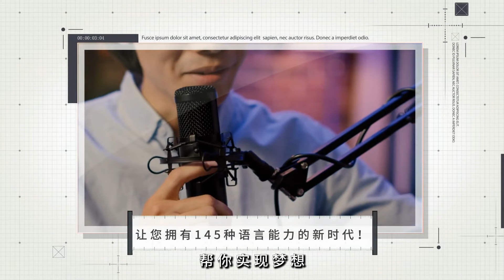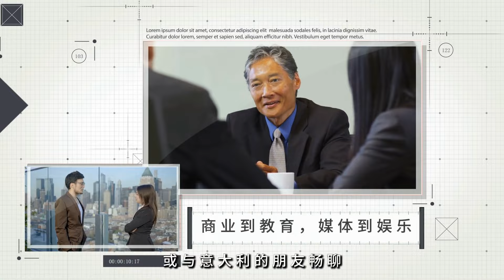慈善機構負責人就危機中心失誤向強姦倖存者道歉；法國三個孩子的父親向吉賽爾·佩利科道歉，因強姦她而受到指控；前哈羅德百貨公司老闆穆罕默德·阿爾·法耶德被指控性侵多名女性：深刻歐洲20240919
大家好！歡迎來到我們的深刻歐洲節目。在今天的節目中，我們將深入探討幾個引人注目的性暴力案件，這些案件不僅揭示了個人的悲劇，還深刻反映了社會對於性別和權力的看法。首先，在愛丁堡，強姦危機中心的首席執行官因未能提供女性專用空間向強姦倖存者道歉，這一事件引發了對性別認同與女性安全的激烈辯論。

接著，我們將轉向法國，一位三個孩子的父親因強姦罪受到指控，並向受害者道歉。這起案件不僅引發了對個人行為的反思，更掀起了對性暴力問題的廣泛討論，鼓勵更多女性勇敢站出來。

最後，我們將關注前哈羅德百貨公司老闆穆罕默德·阿爾·法耶德的性侵指控，管理層對於超過20名女性的指控感到震驚，這令我們重新審視職場中的權力濫用現象。

這些事件不僅是個人的悲劇，更是整個社會的警鐘，迫使我們面對性暴力的現實。請大家繼續收看詳細內容！